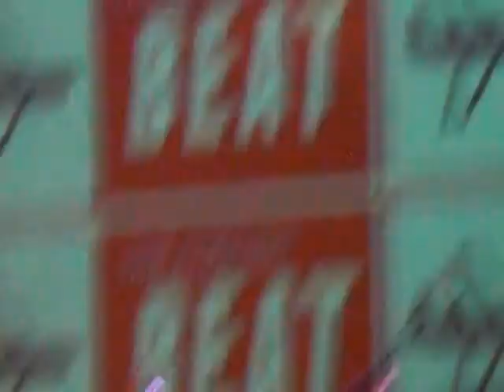The English Beat Mirror In The Bathroom Live at Roseland Ballroom April 28, 2012 5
The English Beat performing "Mirror In The Bathroom" at Roseland Ballroom in NYC